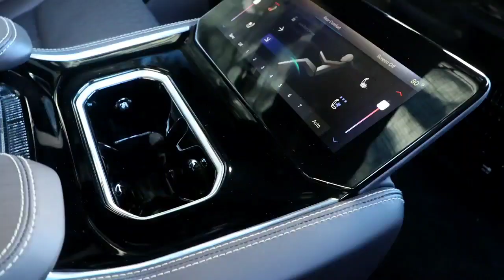2022 Jeep Grand Wagoneer - Wild SUV | Exterior Interior and Drive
Please enjoy our broadcast video 📷📸